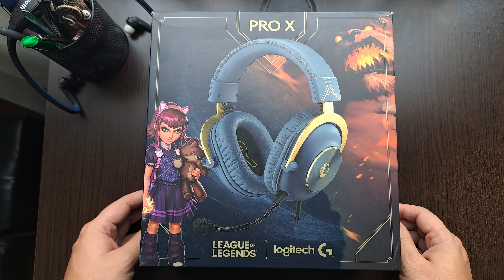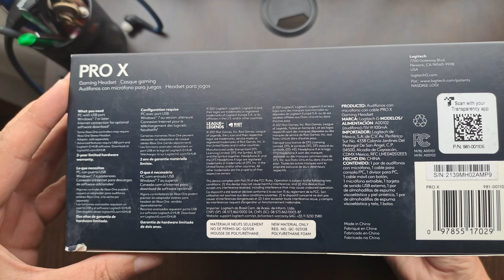UNBOXING AUDÍFONOS PRO X LOGITECH G - LOGITECH LEAGUE OF LEGENDS 👍😎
Hola amigos hoy con un nuevo unboxing, en esta oportunidad de los audífonos  PRO X de LOGITECH G de la colección de LOGITECH LEAGUE OF LEGENDS, unos audífonos gamer con una características increíbles y un diseño brutal, espero les guste, gracias a nuestros amigos de  @logitech   que nos envío estos equipos 👍

AUDÍFONOS CON MICRÓFONO PRO X PARA JUEGOS Edición League of Legends